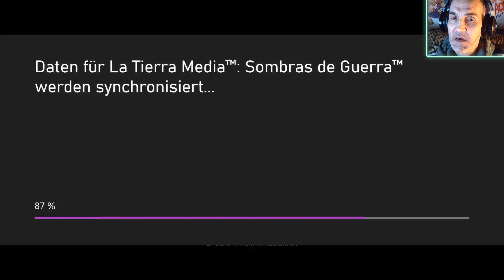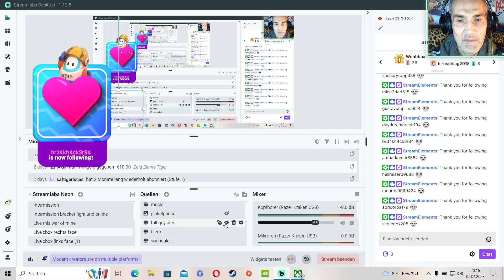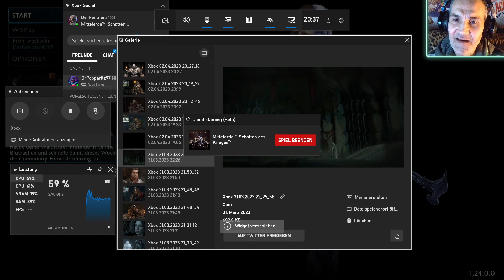Zum Scheitern verurteilt! ⭐ Mittelerde™: Schatten des Krieges™ ⭐ rosti ⭐ live auf Twitch